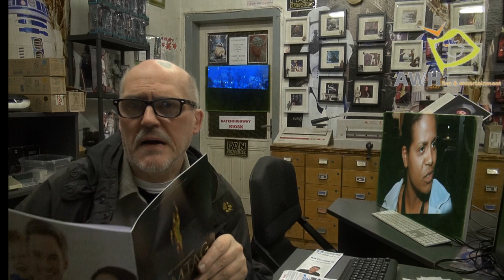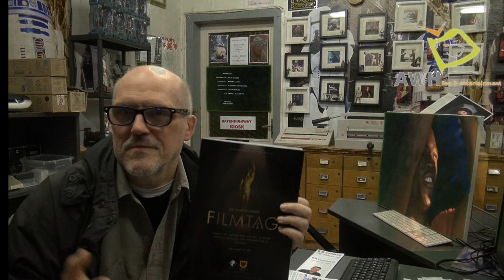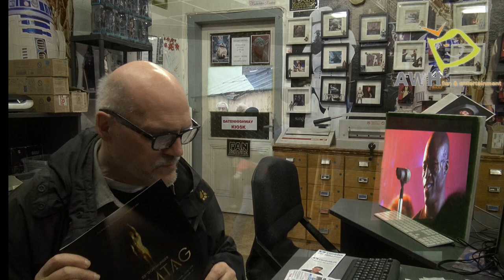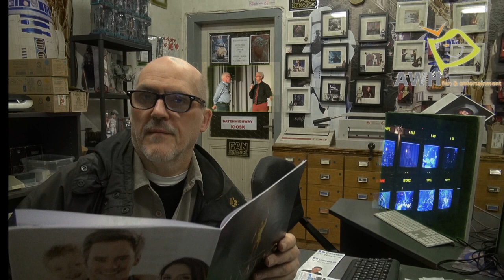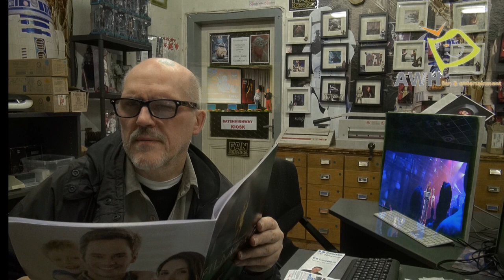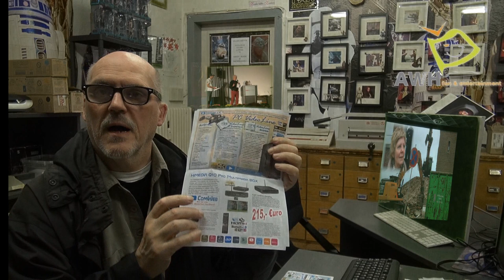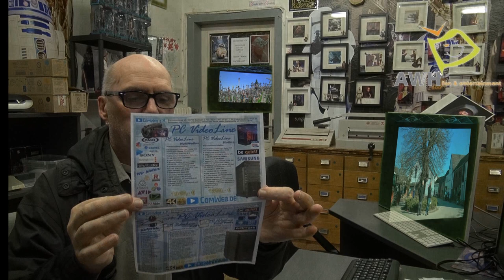BDFA NRW Dortmunder Filmpreis 2018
VideoFilmClub Stadt Essen,zwar,aber meistens ist keiner da,übernimmt das Einzelmitglied AWHMovie nun selbst die Regie.. Gehörte lange dem Dortmunder BDFA an und ist auch Heute noch 2018 dem Dortmunder in der Stille verbunden.. Die Laudatio .. Herr Voss das Urgestein vom BDFA hat abgegeben und der BDFA ist nun noch Unbekannter,wie je zu vor... Reale Film Kunden aus dem Unternehmen des meinigen selbst,kennt keiner den BDFA schon gar nicht den BDFA-NRW daran Arbeite ich nun,diesen wieder Bekannt zu ... Es war Einmal der Film tag in Dortmund und diesen gibt es immer noch. ja es war der 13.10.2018 schon das 33 mal. Nun als der Tag der Besten 20 Filme,aus dem BDFA gesamt.